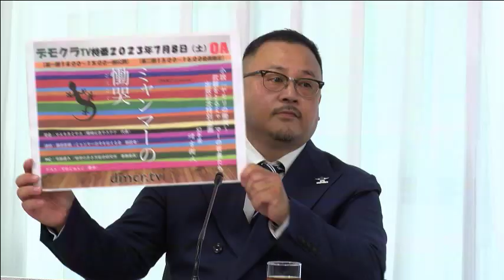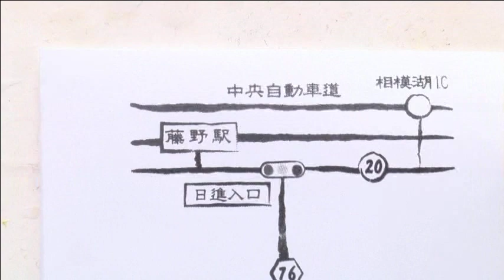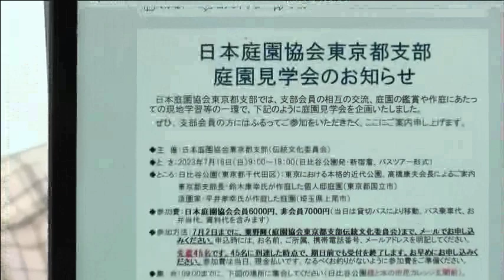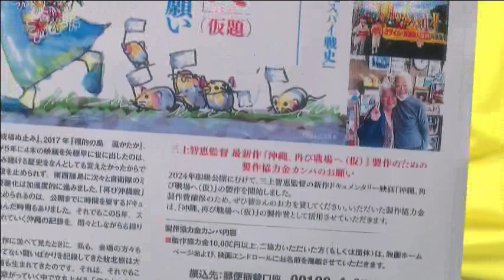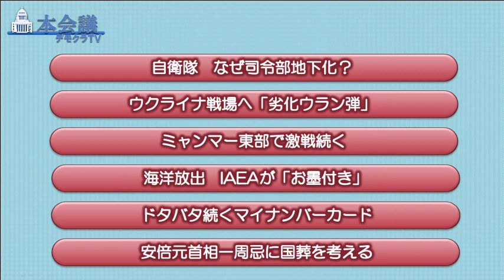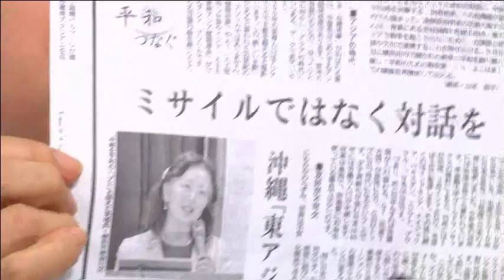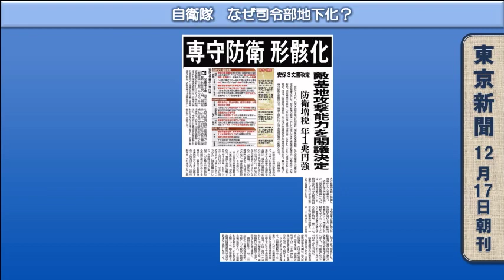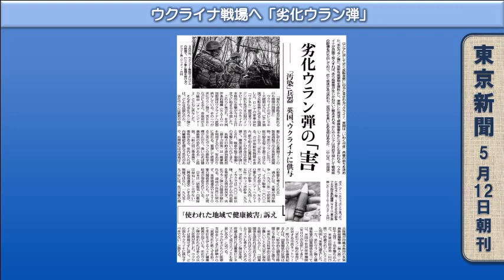デモクラTV本会議 7月8日 前半 無料公開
前半1時間、無料公開。
後半は、
で。登録後1週間、無料視聴できます。